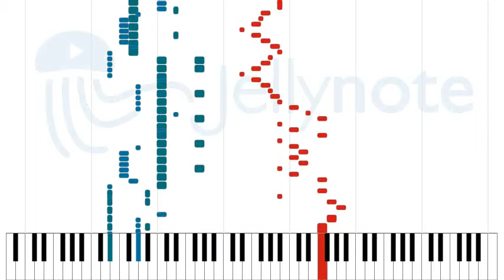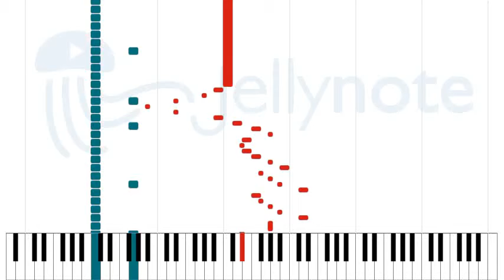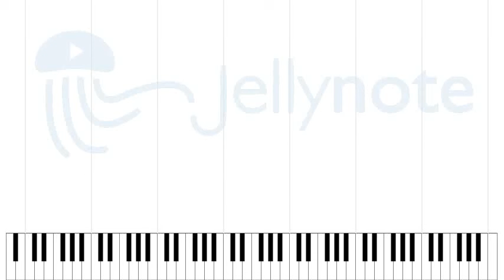Biological Warfare - Dethklok [Sheet Music]